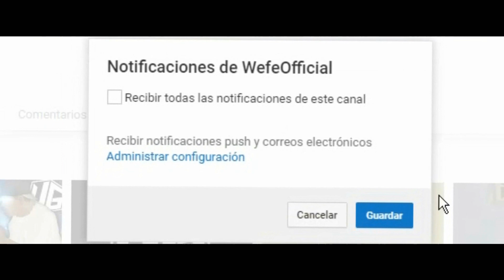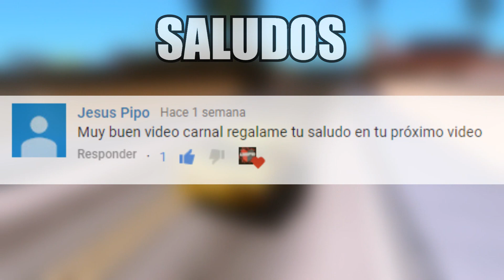LOS MEJORES MODS DEL 2019 PARA GTA SAN ANDREAS (Parte 5)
(DEBIDO A QUE ME PUSIERON UN STRIKE NO PODRÉ PONER LO LINKS DE LOS MODS, ROCKSTAR ACABA DE TIRARME UN VIDEO POR HACER ESO, ASIQUE LAMENTO DECEPCIONARLOS CHICOS, ESPERO PUEDAN COMPRENDERME, ES POR EL BIEN DEL CANAL, UN ABRAZO )